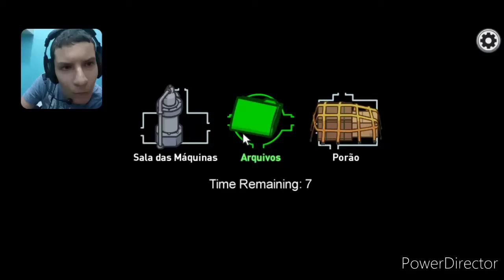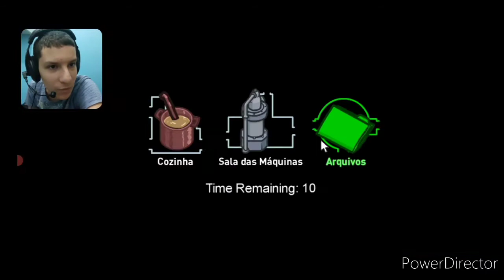Among us:As Vitorias como impostor no airship!!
Amigos

Among us#Lucasgames1k